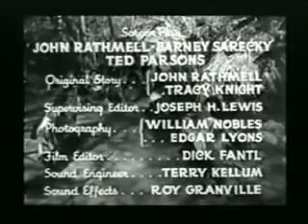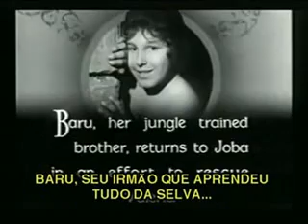serial 1936 Darkest Africa chapter 7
a deusa de joba a mulher tigre Flash Gordon
Durante um safári no leste africano, Clyde Beatty encontra um garoto, Baru, e seu macaco “Bonga”. Baru revela ter escapado da cidade perdida de Joba, a cidade sagrada de Golden Bat, do Rei Salomão, mas que sua irmã Valerie permaneceu lá. Ela foi encontrada pelo Sumo Sacerdote Dagna quando cri-ança e declarada Deusa de Joba como parte da busca dele pelo poder. Sua fuga poderia causar uma revolta entre os cidadãos da cidade. Clyde cocorda em ajudar a resgatar Valerie, e eles partem para Joba, através do Vale das Almas Perdidas.